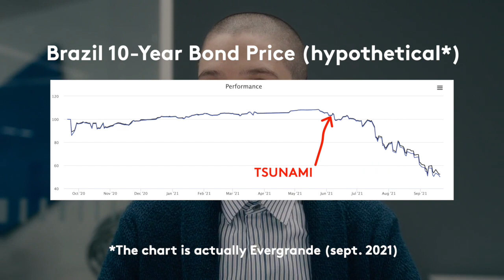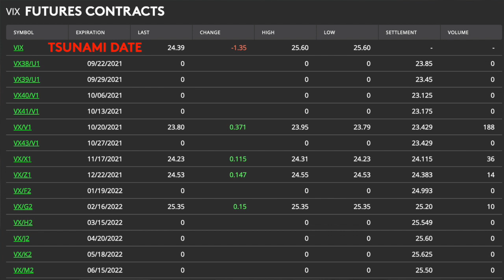Portfolio Hedging & Black Swan Events with Taylor Mason: Billions S3E2 Teardown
Let's learn to hedge our positions against a black swan event with Taylor Mason, the new CIO of Axe Capital. This is a throwback of Season 3 Episode 2 of Billions when Taylor learns about a tsunami about to hit Brazil.
(NB: This was re-edited and re-posted from a previous video)

🧑🏽‍🎓To go deeper on all the concepts in this video join my course on Alternative Investing:

FintechOrama is the channel that teaches you to outsmart the Billionaires.